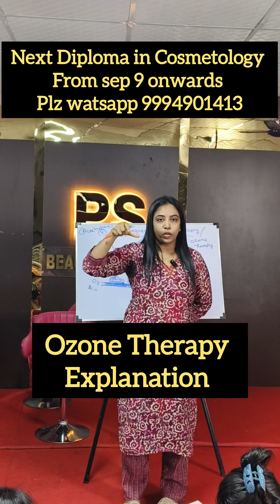Advance Diploma in Cosmetology course.Chennai.Watsapp9994901413/ P.S.Beauty Academy